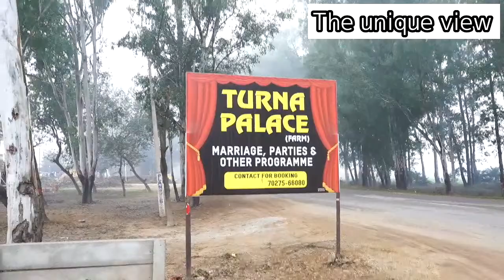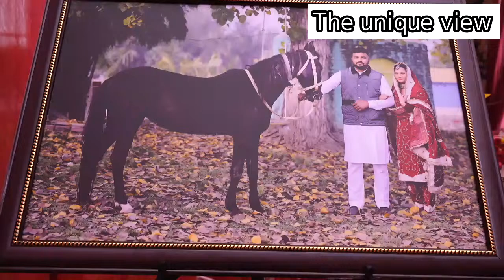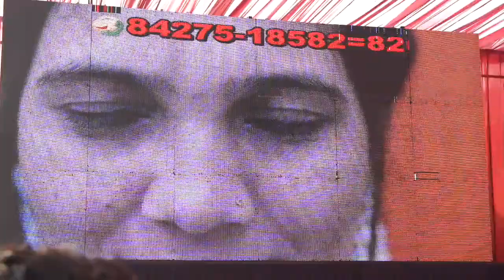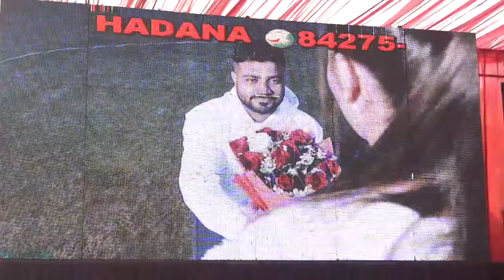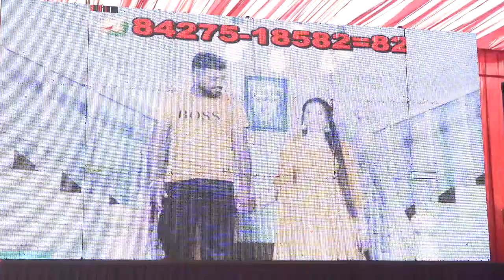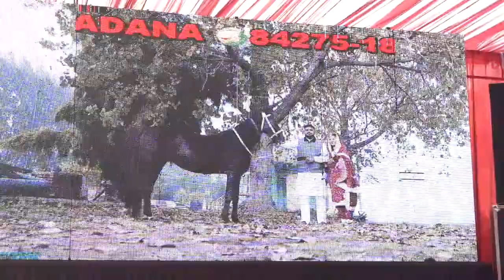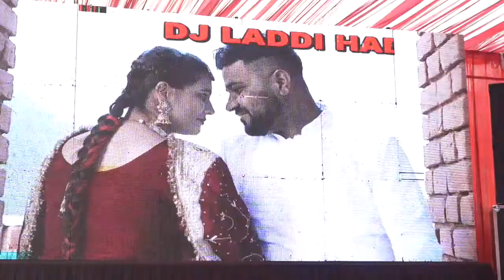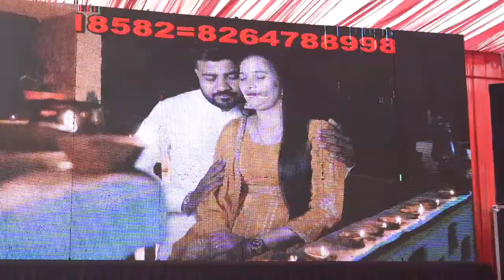||🔴Live🔴|| Wedding Ceremony Amandeep Kaur Weds Sachin Kumar Anil Studio Shahbad M. 9896495343